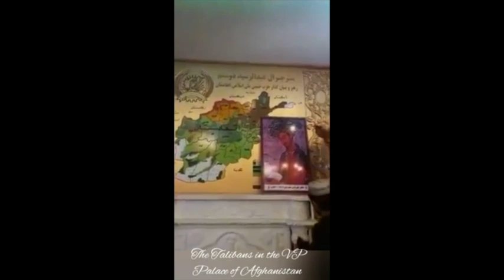Kurup ki Taliban ia ka ing u Vice President & ki byrngem pyniap ia ki Khristan ha Aghanistan